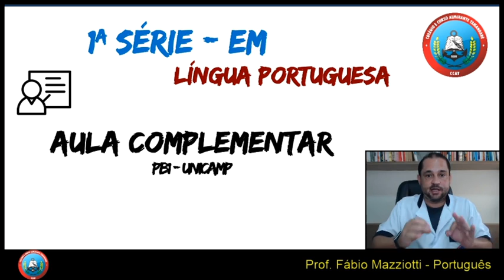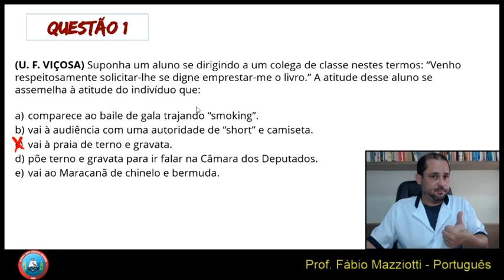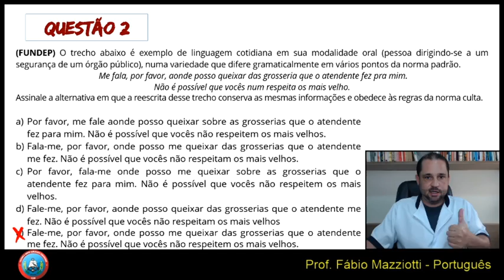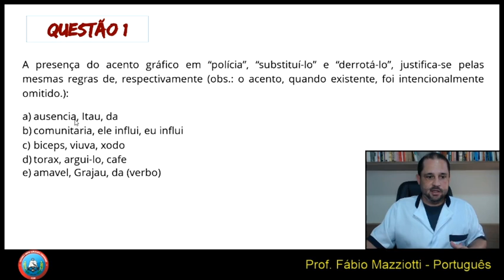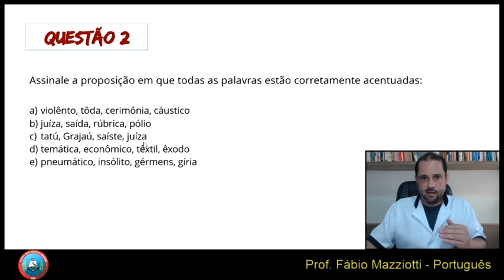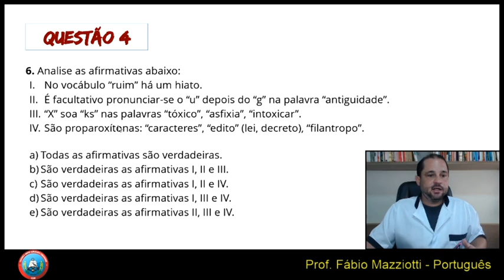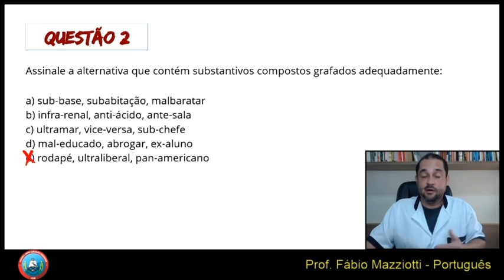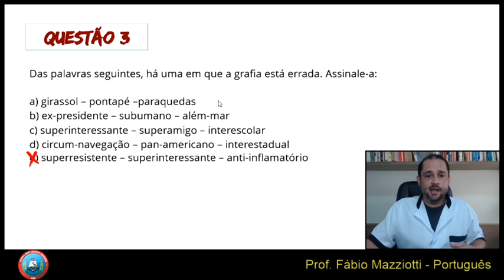Ativ Comp CCAT 1o bim 1aSERIE Port